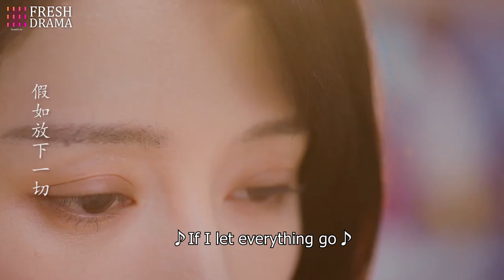【🎵ED】Parallel Universe - By Jin Guisheng | My Lethal Man | Fan Zhixin, Li Mozhi | Fresh Drama